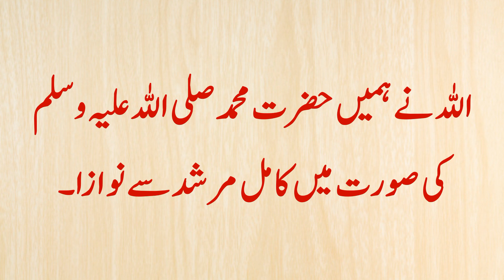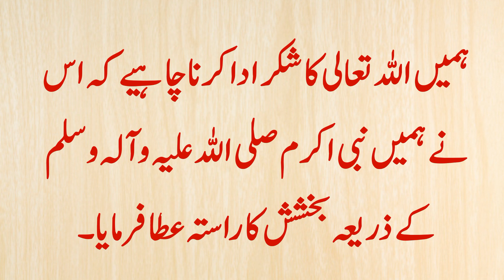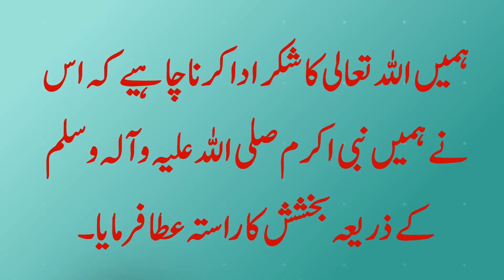Speech on Jashan e Eid Milad un Nabi in Urdu || جشن عید میلادالنبی تقریر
Jashan e Eid Milad un Nabi Speech,
Speech on Jashan e Eid Milad un Nabi